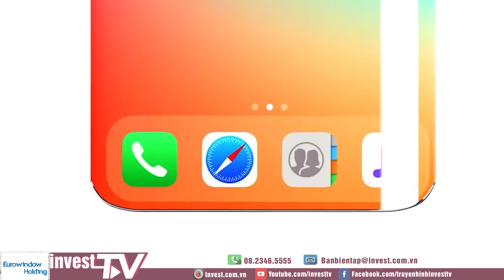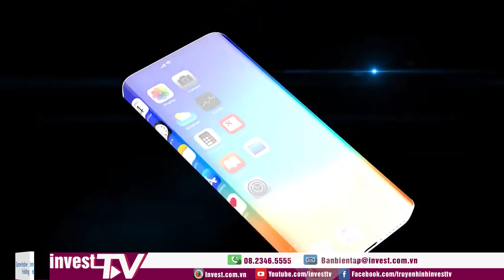Rò rỉ những thông tin mới nhất về iPhone 13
Nguồn tin từ trang công nghệ Hàn Quốc The Elec cho biết Apple đã đặt hàng một lượng lớn màn hình từ LG Display và Samsung Display, trong đó LG sẽ cung cấp tấm nền LTPO với tính năng always-on và tần số quét cao.